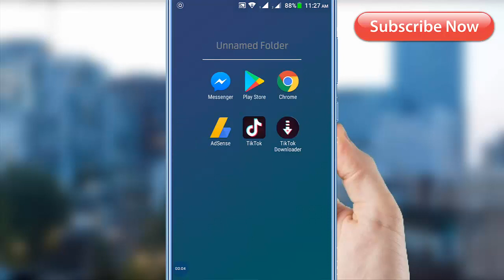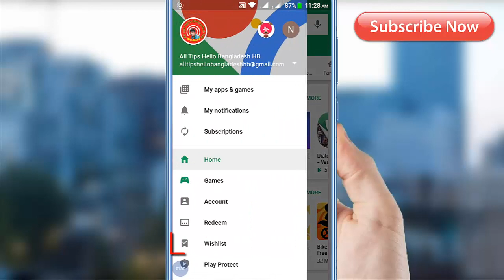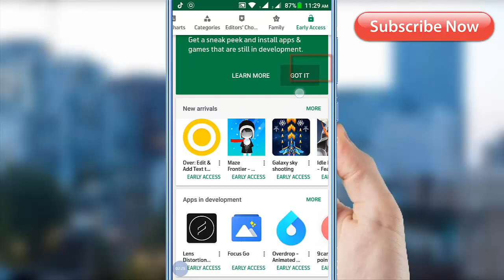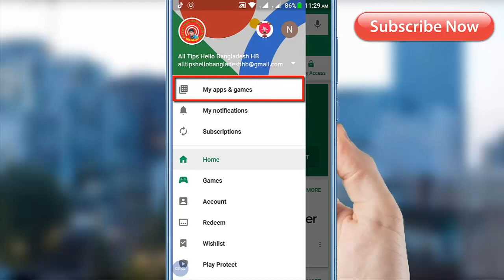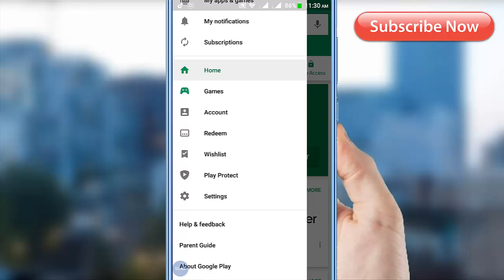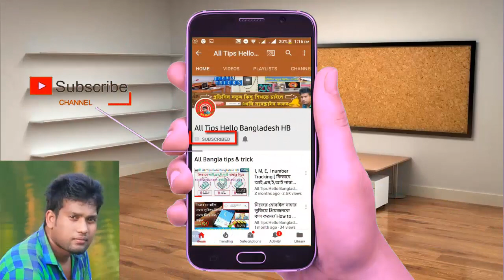Playstore important secret || প্লেস্টোরে থাকা গুরুত্বপূর্ণ কিছু জানা অজানা সেটিংস